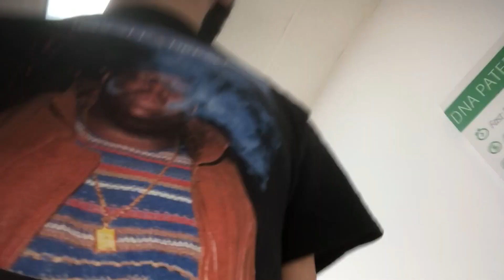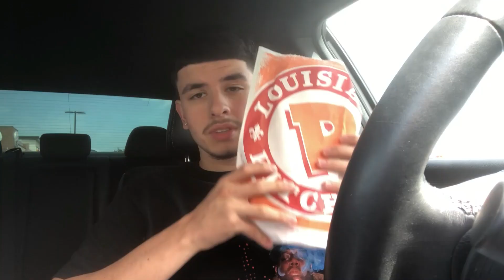POPEYES CHICKEN SANDWICH REVIEW!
the day has come where I take my test and finally able to get a fade after many months..